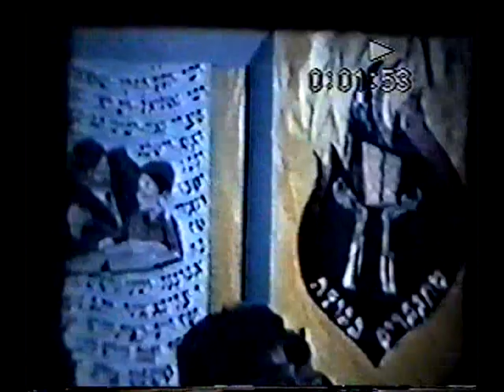Camp Munk 1975 Part 2 of 3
Camp Munk 1975 Part 2